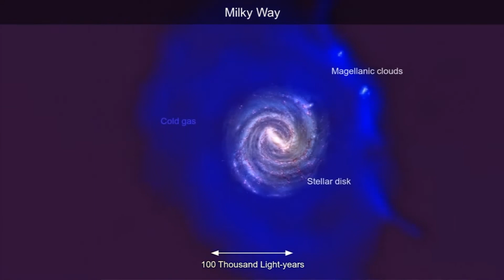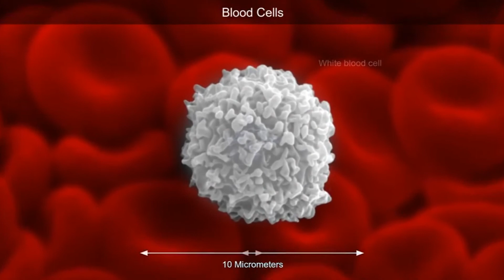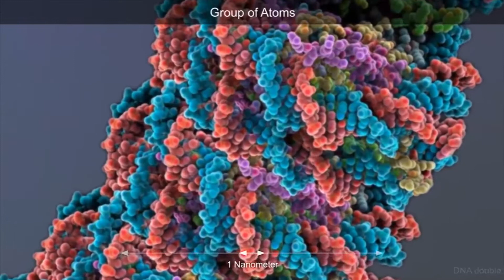भगवान कहां रहता है | Where is god | सूक्ष्मदर्शी और दूरदर्शी से भगवान की खोज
Real Solution of unemployment in India,
Participation in power as per population,
Akhand Bharat,
Union of South Asian Countries,
Dalit Empowerment,
OBC and Dalit Empowerment,
Protect Reservation,
Poverty elimination in India,